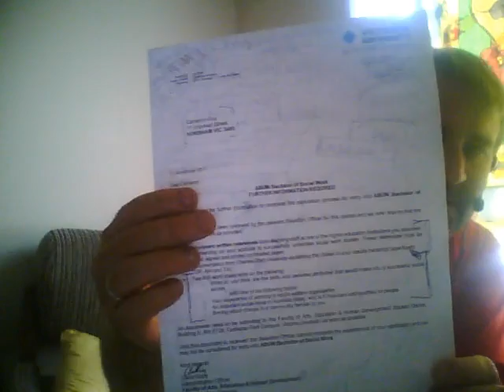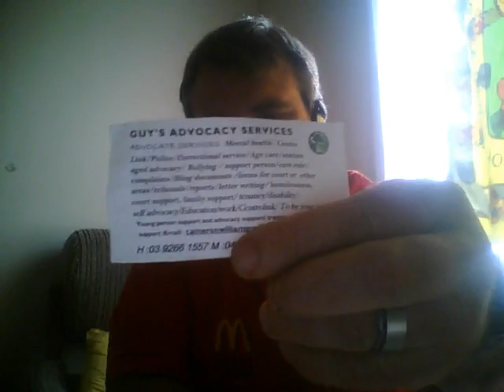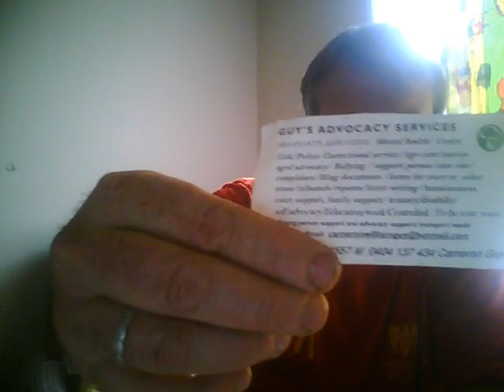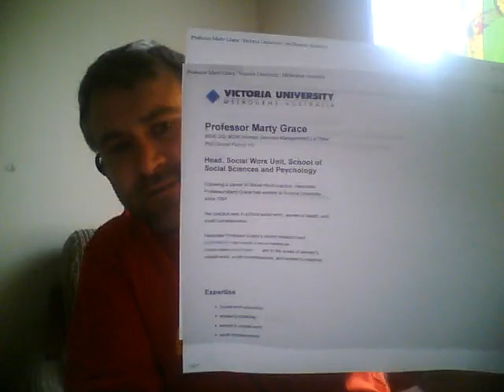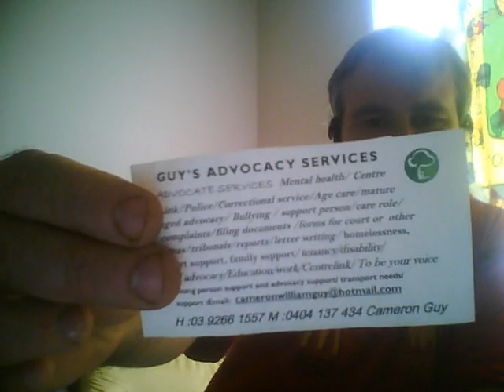1 A Melbourne University breaching disability laws.flv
i hoping that i can attend university  next year
i would like to know  that why is that i tared with same brush and the Victoria University Making Difficult and in long run I will disadvantage
and given not the opportunity to go back university because of policy procedures breaking the law. i like to be treated fairly  and with justice and able
complete a degree.  I have already experience in this degree as i am already voluntarily do this as do not get paid helping people.  I like full investigation into this matter
and that i have nice lady called Maria Vardakis which is trying to help me and as difficult for her as well as university make her job hard.  I ask that able attend university next year and complete my degree and hoping that i have full support of government and that i am able to be encoraged to complete education it has a quite frusttating process as the University procedure and policy regarding this matter causes injustice leaves people vunable  and without assisted all support and in turn people are left behind and denied education because of University taring everbody with same brush. I believe in doing so that the university may denie me because of communicating and making acompliant  iask that traeted fairly eqiatable  and treated like any one else i ask to organise a verbale  round table meeting with the university to discuss tghe letter dated on the 21 november 2011 and that this matter can be resovle and able to go on and get an education.  i WANTING HELP TO GET EDUCATION I AM TRING TO GET EDUCATION AND POLICY PROCEDURE DOES NOT HELP.
i HOPE MY CONSTITIONAL RIGHTS ARE NOT  ERODED AS WELL AND THAT UNIVERSITY MAY PROCEED TO BREAK THESSE LAWS. PLEASE HELP AND SUPPORT ME AND OTHER IN SAME CIRCUMSTANCES TO BE ENTILED TO EDUCATION. not ON THERe PROCEDURES AND POLICY that ALLOW TO THESE MATTER BEFORE THE LAW AND HUMAN RIGHTS then people then aredenied education because policy and procedure interfering with the education process of a right education.